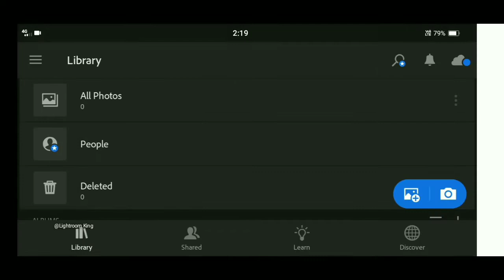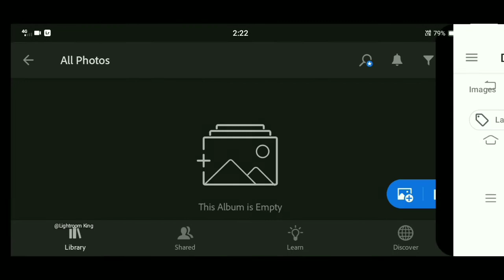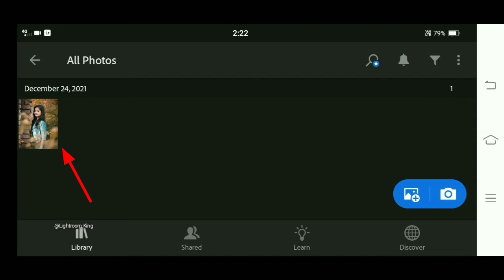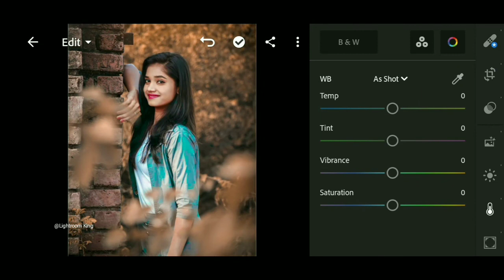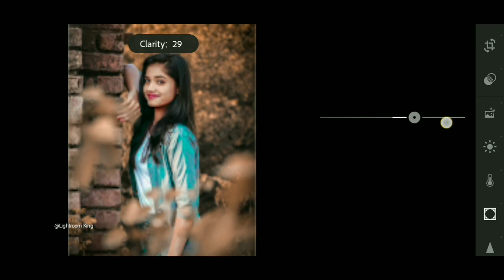Lightroom Aqua And Red Photo Editing || preset download free